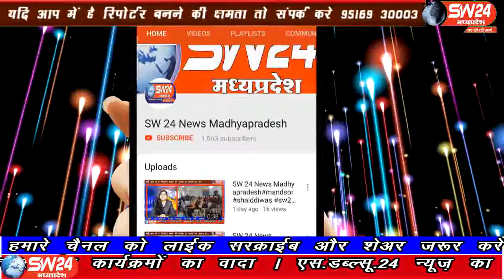SW 24 News Madhyapradesh 12.09.19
पिछले 3 दिनों में खातेगांव क्षेत्र में लगभग 18 मिलीमीटर वर्षा हुई है उसी को देखते हुए पुलिस अधीक्षक स्वयं व्यवस्था का जायजा लेने नेमावर पहुंचे हैं! जहां नाव से नर्मदा तटों के ग्रामों में पहुंचे हैं